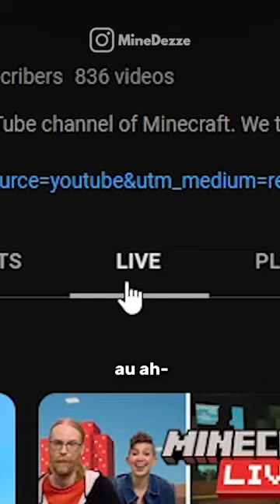YEEEEE ARMADILLO MENANGGG!!!!! WOHOOO!!!!